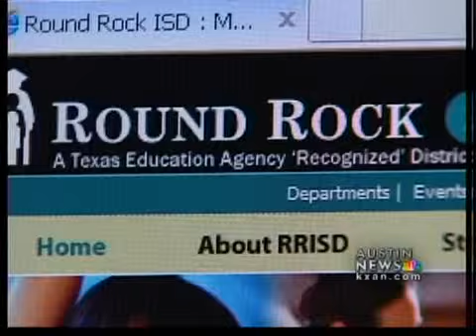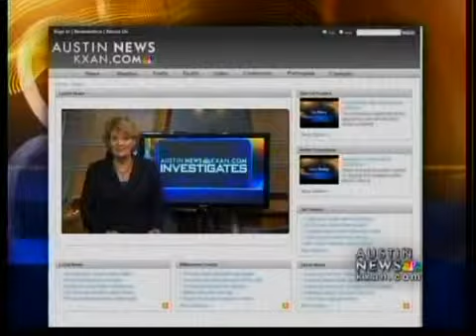Superintendents enjoy super benefits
With Texas facing a multi-billion dollar budget shortfall, some districts are considering closing schools and laying off teachers. So, why are some districts giving their superintendent raises and super-sized benefits?